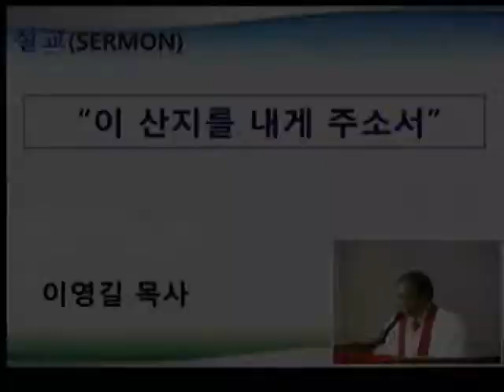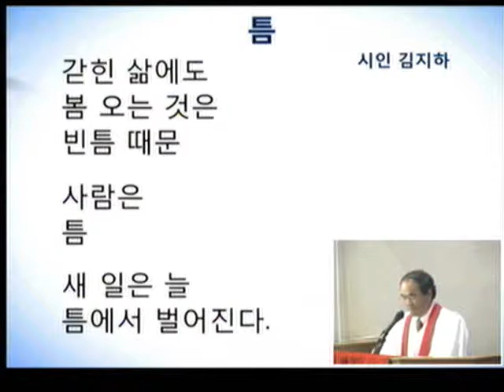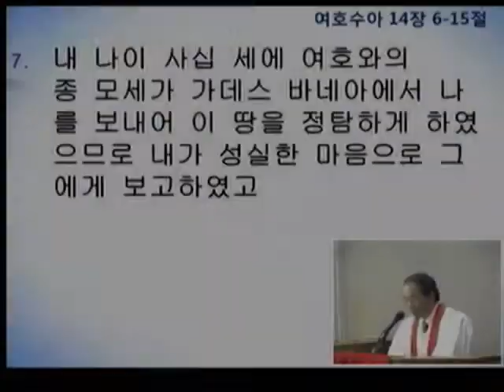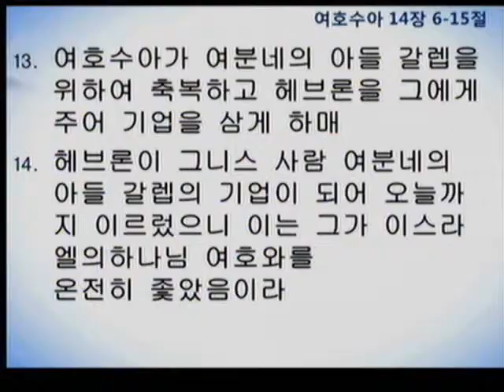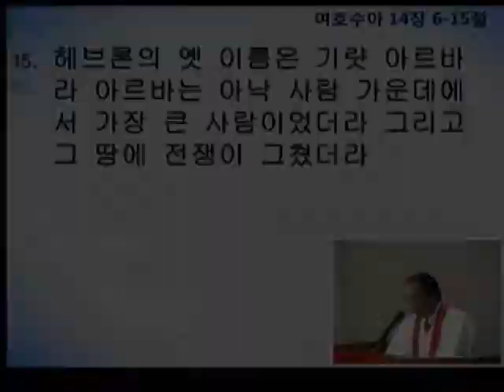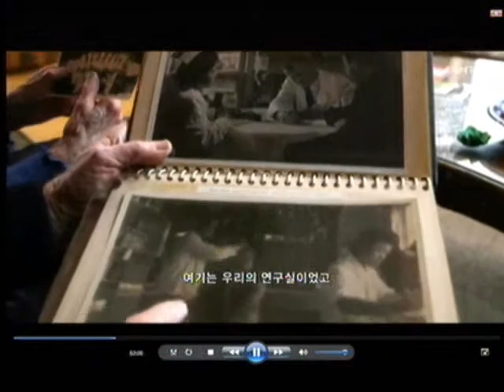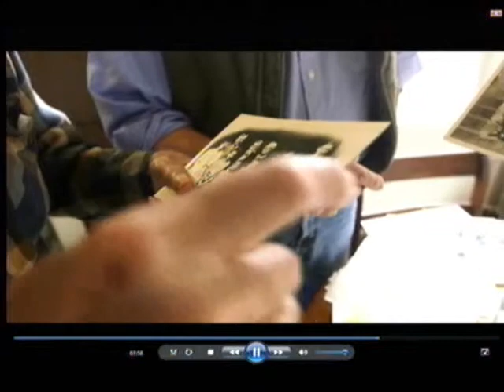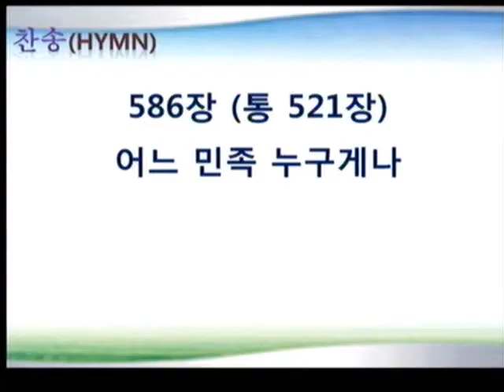이영길 목사 설교, 이 산지를 내게 주소서 Sermon 20150524